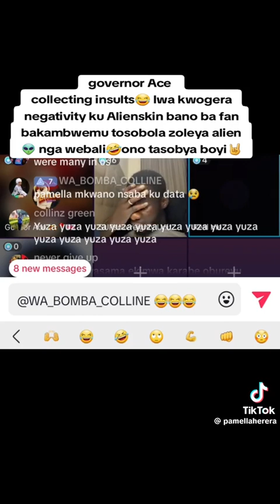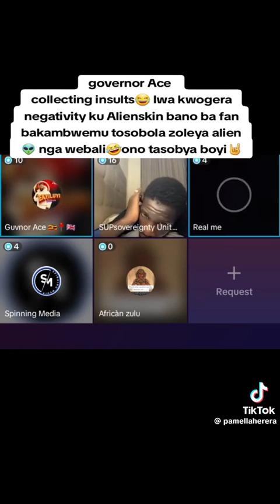Guvnor Ace bamutabukidde lwa kuvoola alien skin